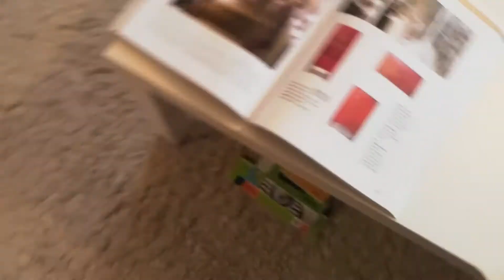IS IT REAL?! - My traditional Chinese wedding cupboard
When I found this pretty red cupboard for sale online, the owner didnt post any clear photos and no detailed information about it. But it looked special to me and I bargained it down from 400 Euro to 290 Euro. In the end the cupboard turned out to be a real 130 years old Linghai cupboard from China. Such a good catch!

Do you have traditional Chinese furniture? What do you know about it? Is it a good business?